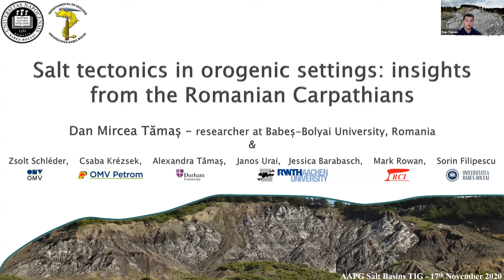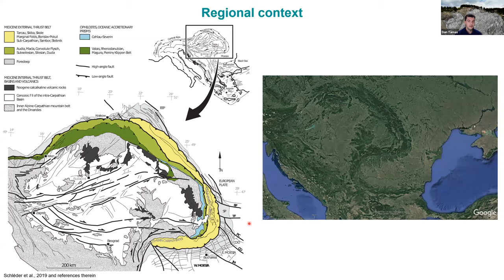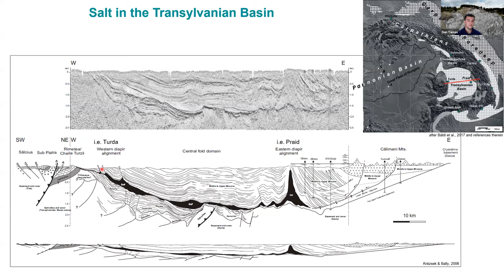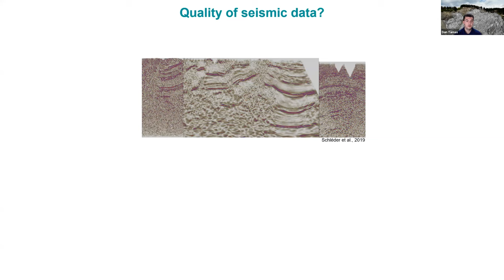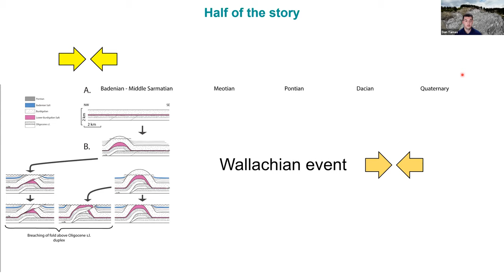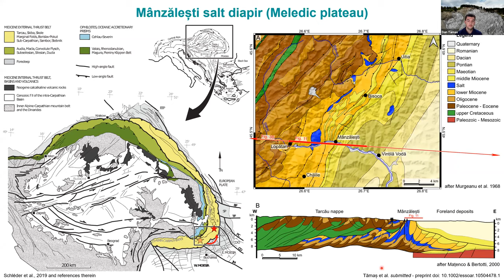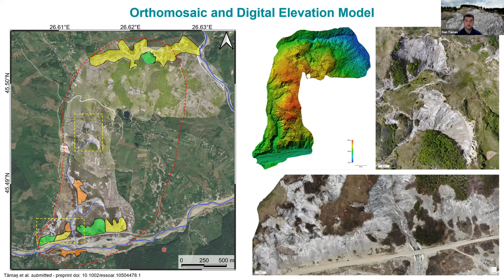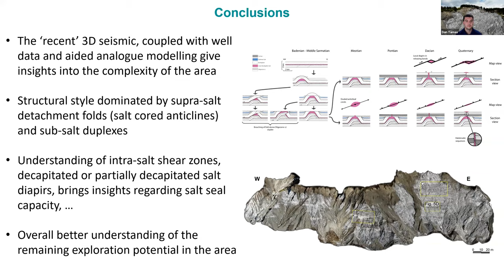Dr. Dan Mircea Tămaș AAPG Salt Basins TIG Webinar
"Salt tectonics in orogenic settings: insights from the Romanian Carpathians"

First aired: Tuesday, November 17th, 2020

Biography:
Dan is a researcher Babes-Bolyai University @UnivBabesBolyai and is leading the Analogue and Structural Modelling Laboratory @StructuralMG. He is passionate about teaching structural geology and finding new, engaging ways to communicate with students.  He has received a PhD degree in Geology from Babes-Bolyai University. His PhD research focused on salt tectonics in the Eastern Carpathian Bend Zone with the use of seismic data and physical analogue modelling.
He previously worked (4 years) as a geologist for OMV Petrom, mainly in areas related to salt tectonics.

Abstract:
Many orogenic fold-and-thrust belts involve salt (Atlas, Pyrenees, Alps, Carpathians, Zagros, Salt Ranges of Pakistan, Kuqa Basin of China). As salt is an efficient decollement, the structural styles of these belts have been strongly influenced by its presence.  This talk will provide insights into the deformation of salt influenced orogenic settings, focusing on the Romanian Carpathians.  We combined well, seismic, outcrop data and digital outcrop models together with insights from analogue modelling experiments to get a better understanding of the supra-, sub- and intra-salt structural styles.